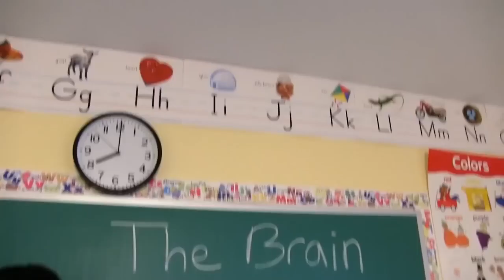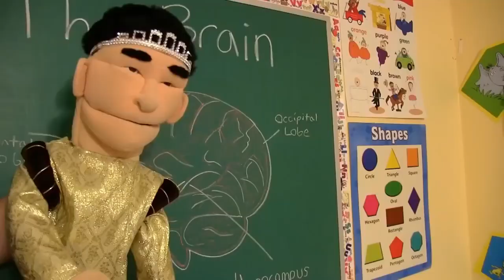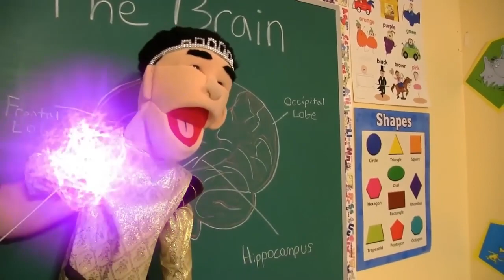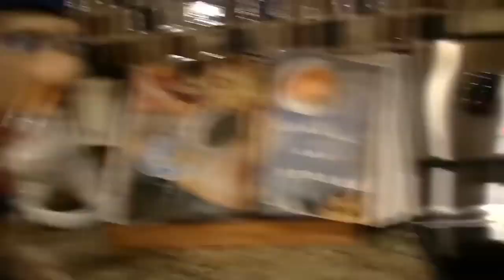Jeffy Ball Z Episodes 1-4 SML Marathon!!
HEY DUDES IT'S ME JOSEPH!! I BET YOU CANT  WATCB UNTIL THE END!!

I only combined the SML Videos, I did not make them.

Comment video/marathon ideas!